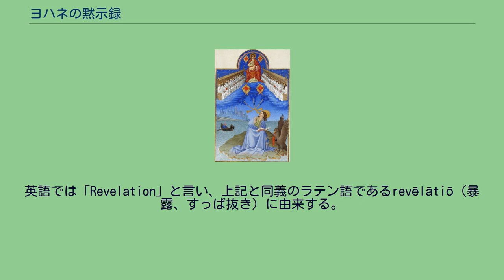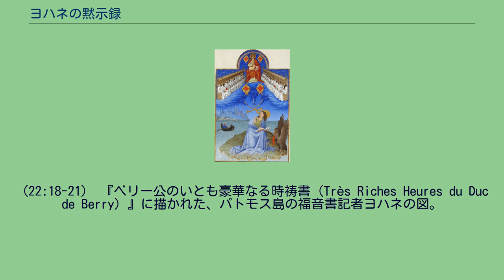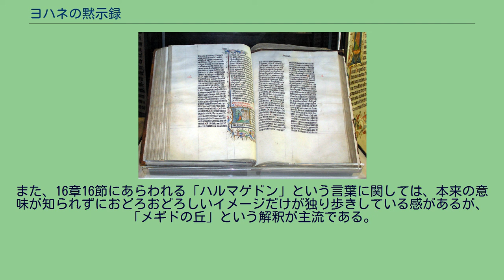ヨハネの黙示録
『ヨハネの黙示録』（ヨハネのもくしろく　古代ギリシア語: Ἀποκάλυψις Ἰωάννου、ラテン語: Apocalypsis Iōannis、英語: Revelation）は、『新約聖書（クリスチャン・ギリシア語聖書）』の最後に配された聖典であり、『新約聖書』の中で唯一預言書的性格を持つ書である。
『ヨハネの黙示録』は、単に『黙示録』あるいは『ヨハネによる黙示録』、『神学者聖イオアンの黙示録』（日本ハリストス正教会）、『使徒聖ヨハネ黙示録』（天主公教会）、『ヨハネへの啓示』（新世界訳聖書）ともいわれる。
タイトルの「黙示」とはギリシア語の「アポカリュプシス（古代ギリシア語: Ἀποκάλυψις）」の訳であり、καλύπτω（覆う）に接頭辞のἀπό（離れて）が組み合わさったἀποκαλύπτω（明かす、明らかにする）という動詞に、-σιςという抽象名詞を作る接尾辞が付いた複合語である。
英語では「Revelation」と言い、上記と同義のラテン語であるrevēlātiō（暴露、すっぱ抜き）に由来する。
『黙示録』はキリスト教徒の間でも、その解釈と正典への受け入れをめぐって多くの論議を呼びおこしてきた書物である。
ヨハネの黙示録は2世紀に書かれたと言われているムラトリ正典目録に含まれており、西暦397年に開催されたカルタゴ会議では、ヨハネの黙示録を含む27文書が正典として認められた。
旧約・新約をとおしても『黙示録』は聖書の中で最もその扱いが議論されている。
聖書自身の自己証言による伝統的な理解では『ヨハネによる福音書』、『ヨハネの手紙一・二・三』、『ヨハネの黙示録』の著者をすべて使徒ヨハネであると考えてきた。
西暦2世紀のパピアスは、この書を使徒の作とみなしていた。
2世紀の殉教者ユスティヌスは自著、『ユダヤ人トリュフォンとの対話』の中で「キリストの使徒の一人で、名をヨハネという、ある人がわたしたちと共にいた。彼は自分の受けた啓示によって預言をした」と述べている。
エイレナイオスは、2世紀末および3世紀初頭のアレクサンドリアのクレメンスやテルトゥリアヌスと同様、使徒ヨハネがその筆者であることを述べている。
3世紀の聖書学者であるオリゲネスはこう述べている。
「わたしはイエスの胸に寄り掛かったヨハネについて語っているが……彼は一つの福音書を残した……彼はまた、黙示録をも記した」。
さらに、『黙示録』の著者は、自らを「しもべヨハネ」と称し、「神のことばとイエスのあかしとのゆえに、パトモスという島にいた」と記しているが、これは伝承による使徒ヨハネの晩年の境遇と一致する。
また、新約聖書において「小羊」という言葉をキリストの象徴として用いているのは、『ヨハネの黙示録』と『ヨハネによる福音書』だけである。
一方で、著者「ヨハネ」に関してもほとんど知られていないとし、3世紀には、文体上の違いに着目し、『ヨハネの黙示録』は、使徒以外の「違うヨハネ」の筆であることを指摘する議論があったことを、教会史家エウセビオスは伝えている。
また『黙示録』（特に21章と22章）における終末理解と『ヨハネによる福音書』の著者の終末理解には大きな隔たりがあることを指摘する学者もおり、現代の聖書学者でこの説を支持しない者もいる。
だが、『福音書』の記事はイエス在世中の出来事であり、『黙示録』はイエス復活後数十年を経ての終末に関する新たな啓示を記した記録であるので、そこに何らかの差異があっても不自然ではない。
4世紀には、東方で、金口イオアンと他の主教たちの間で『黙示録』の聖書正典収録に関しての議論が巻き起こった。
理由は『黙示録』が難解であるため、その表現を都合よく解釈して悪用されることを恐れたためである。
シリアのキリスト教徒の間においても、『黙示録』は、モンタノス派が自らの正当化に利用したため排斥された。
9世紀にはコンスタンティノープル総主教ニケフォロス1世がその著書の中で、『ヨハネの黙示録』を『ペトロの黙示録』と共に「真性に疑問のある書物」であるとしている。
最終的には中世末期、正教会でも正典に加えられはしたものの、聖書の中で唯一奉神礼で朗読されることのない書となっている。
伝統的に、『黙示録』の成立はドミティアヌス帝時代の紀元96年周辺であると考えられてきたが、聖書学者の中にはネロ帝時代の69年頃と考える者も居る。
前者の説の有力な傍証とされ...